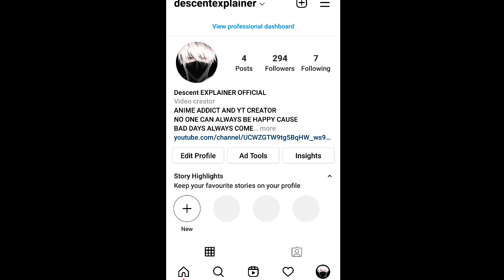TOKYO REVENGERS EP-74 in hindi WHO IS kawaragi senju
TOKYO revengers